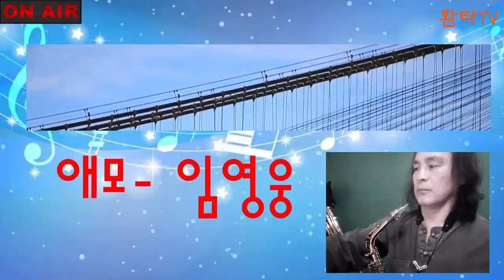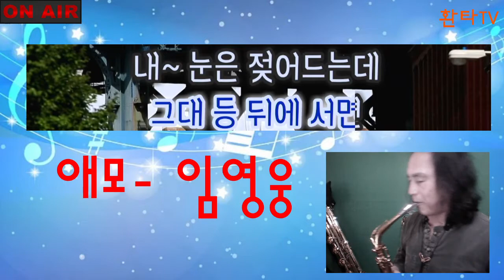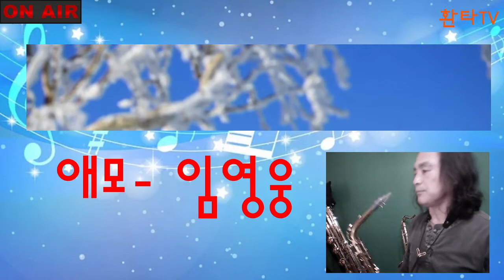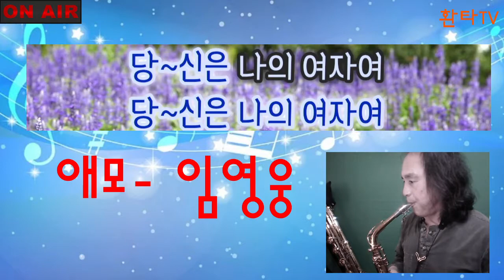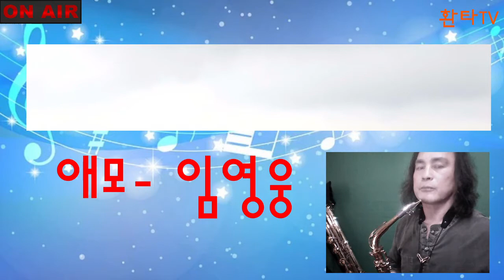애모 임영웅 김수희 색소폰 cover